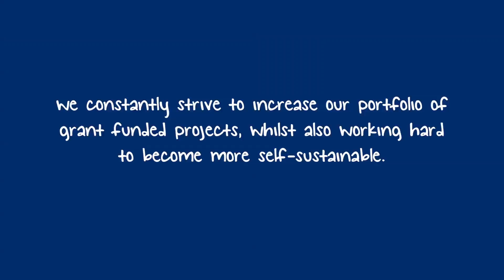Sustainability Award Video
Mid Powys Mind won the sustainability award from Mind for 2019. Watch this video to find out why!